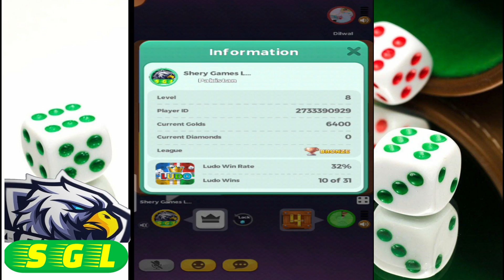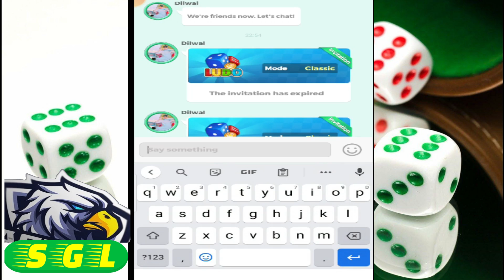LUDO GAME 3 PLAYER | LUDO WIN CHALLENGE GAME THREE PLAYER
If you have good  points in this game write your comments below we will lead you and accept your challenge.
Android games
New games
Chalanges games
IOS games
Best players
Beautiful game play